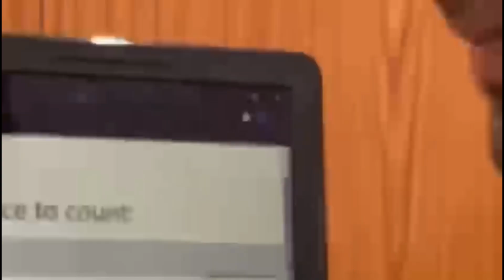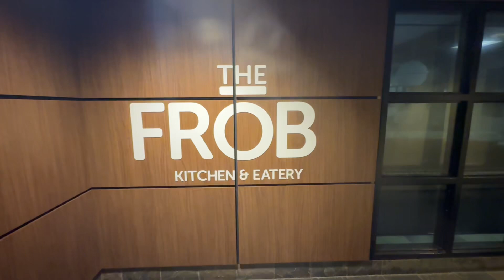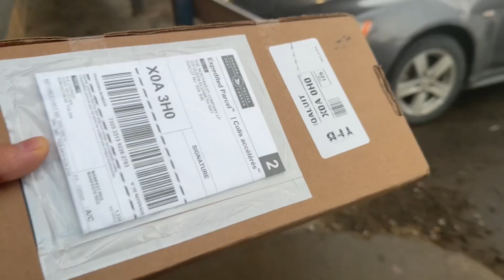Good Karma Goes around and comes around